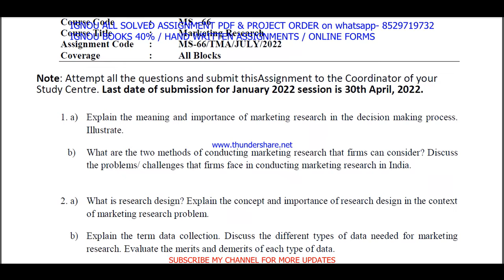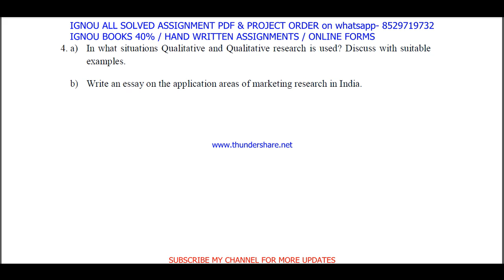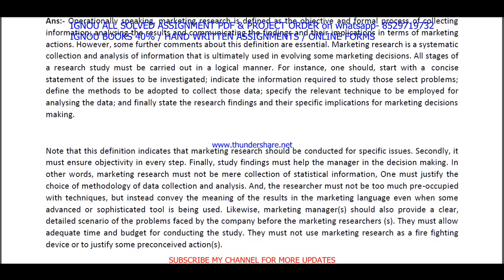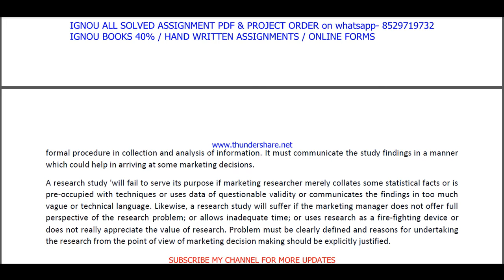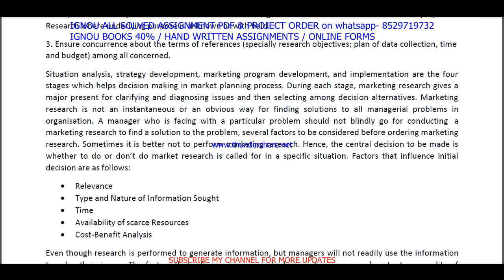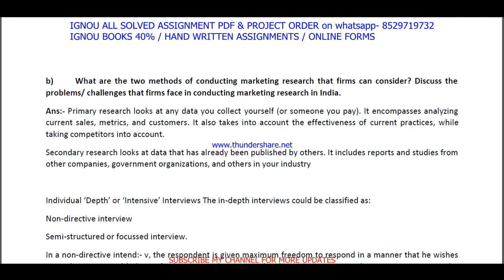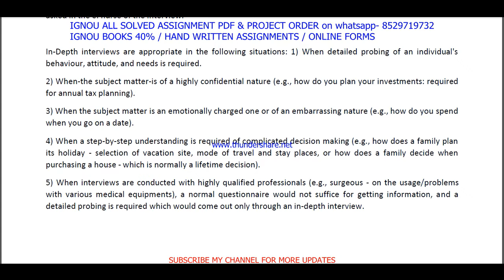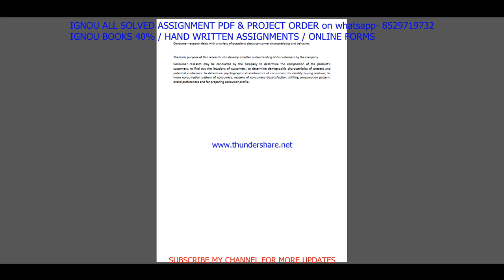ms 66 solved assignment 2022 / ms 066 solved assignment in English / ignou ms 66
ms 66 solved assignment for jan 2022 and july 2022

ignou,
ms 066 solved assignment 2022 in English,
ms 066 free solved assignment,